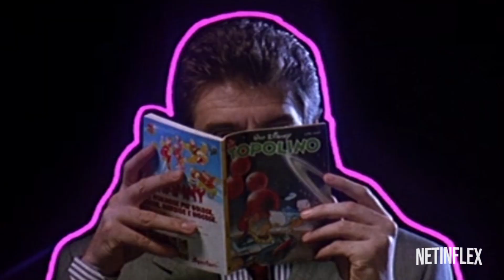È lui o non è lui: Il lato oscuro di Ezio Greggio | Docu-serie Trailer [PARODIA]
Questa è una parodia realizzata secondo i canoni delle docuserie. È chiaro che è tutto inventato.
Il Time lo ha definito l'uomo più divertente al mondo. Virgilio.it, invece, uno spietato calcolatore.
La docuserie di 8 episodi ci spiegherà perché è lui. Ma soprattutto perché non è lui.